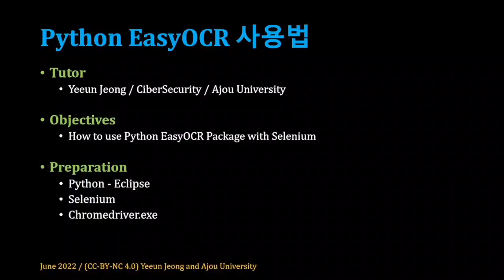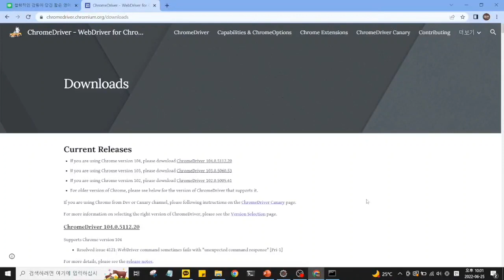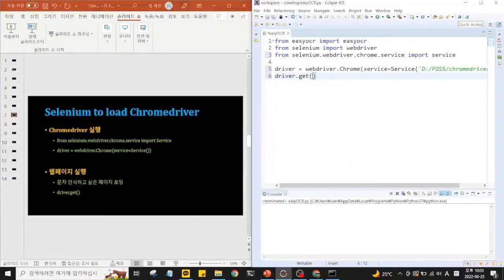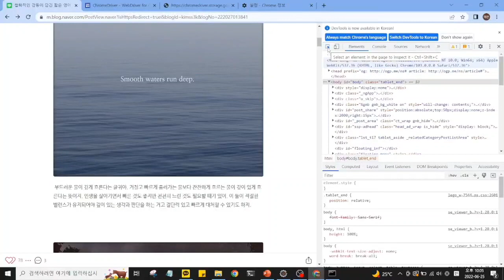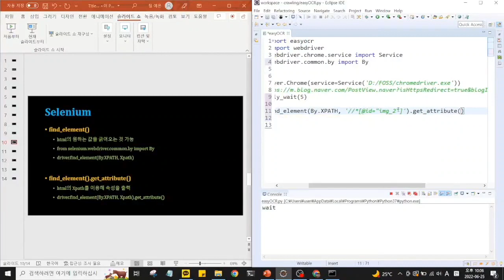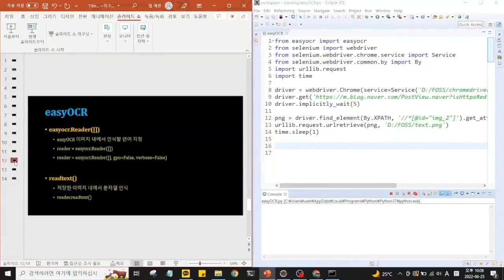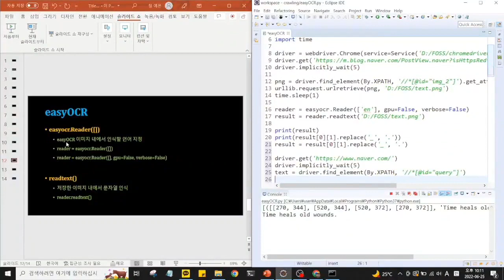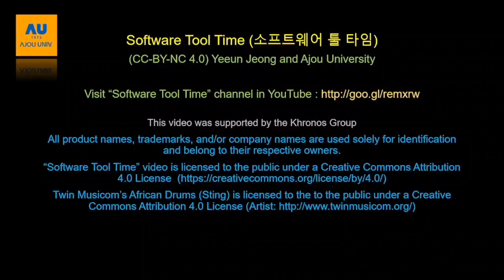[sSWTT] selenium & easyOCR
Python Selenium과 OCR을 통해 웹에서 나타나는 이미지 사진의 문자 추출하는 간단한 방식 소개
아주대학교 정예은